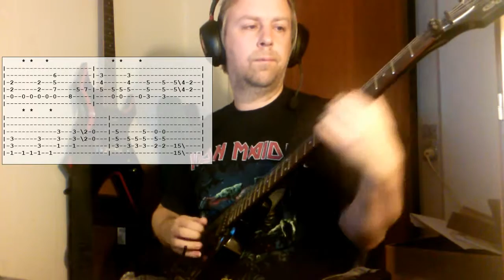Cover - Iron Maiden - 2 minutes to Midnight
Cover and Tabs for Iron Maiden - 2 Minutes to Midnight